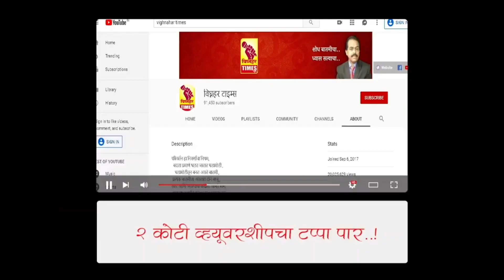कोबीचे रोपे बनावट लागल्याने शेतकऱ्याला 25 लाखांचा मोठा आर्थिक फटका।नर्सरी व कंपनीने हात झटकले